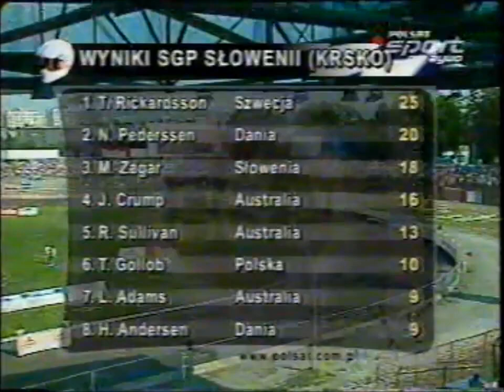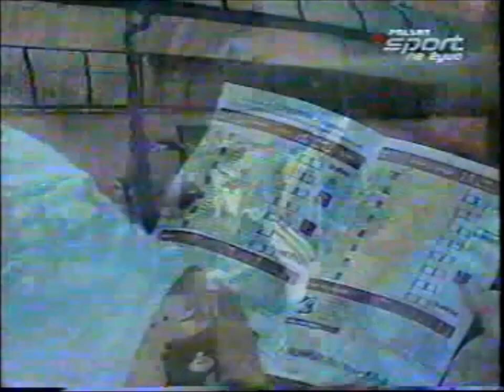Polonia Bydgoszcz vs Unia Leszno 29 05 2005